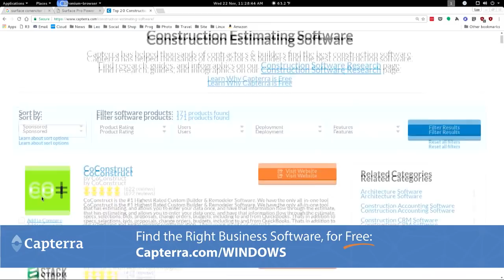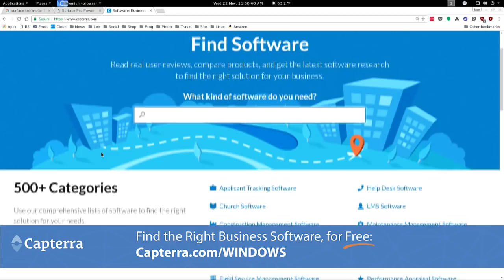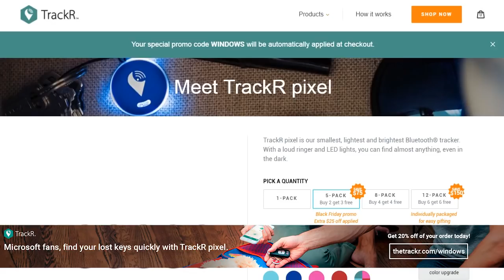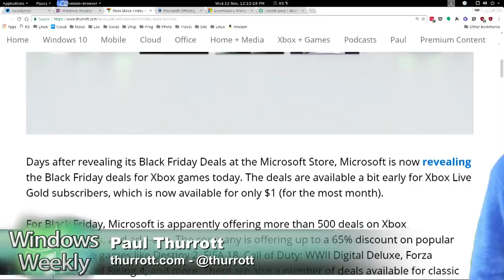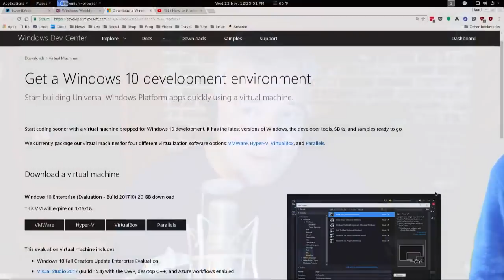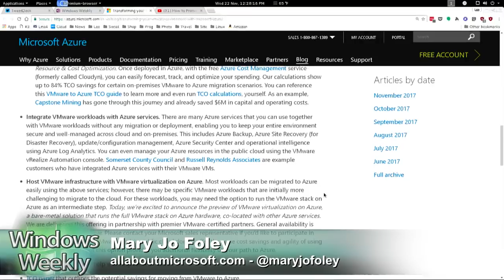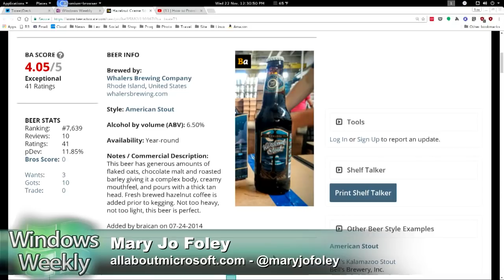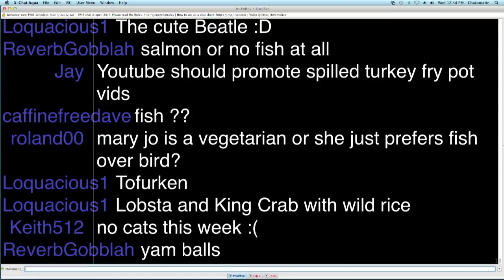Windows Weekly 545: Those Aren't Pillows!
Surface Book 2 loses power when plugged in while gaming. On purpose. Related: Surface Book 2 first impressions. Plus: SB2 gets its first firmware updates. Coming Windows 10 features leak: Quick Pair, Tabs in UWP apps, Spotlight-like search. Related: Windows 10 S still sucks at 6 months. Skype pulled from app stores in China. Skype shows ads now, too. Remember the slippery slope?

--Tip of the week: Save with Microsoft's Black Friday deals: Big deals on games, Xbox One S, and more.
--App pick of the week: Microsoft Edge for Android/iOS
--Enterprise pick of the week: Hosting VMWare on Azure
--Codename pick of the week: Outings
--Beer pick of the week: Whaler's Brewing Hazelnut Creme Stout